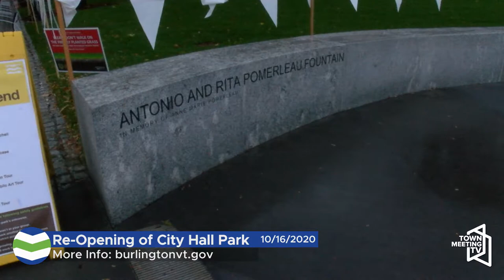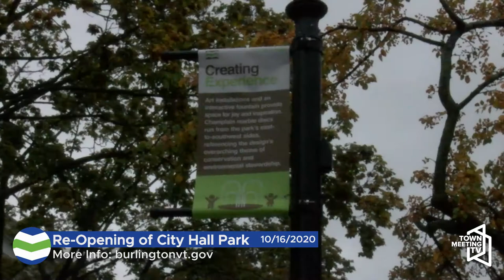City Hall Park Re-Opening - 10/16/2020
Mayor Miro Weinberger and community partners celebrate the re-opening of City Hall Park. The re-opening ceremony includes reflections on the transformation of the park and the official launch of the new fountain, and will be followed by two days of programming to introduce the community to the revived park.

Mayor Miro Weinberger

Doreen Kraft, Burlington City Arts

Thomas Leavitt, Northfield Savings Bank

Katharine Montstream, Montstream Studios

Jeff Hodgson, Wagner Hodgson

V.J. Comai, City Arborist

Ernie Pomerleau, Pomerleau Real Estate and Pomerleau Family Foundation

Myle Truong, King Street Center

Students from the King Street Center